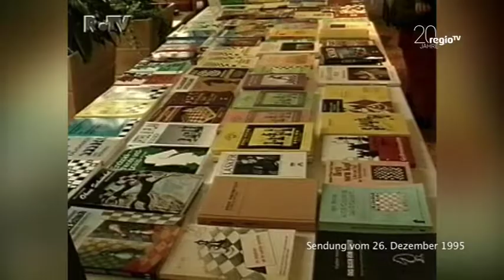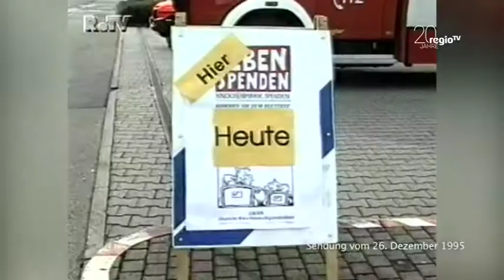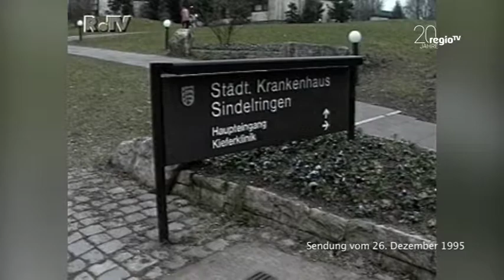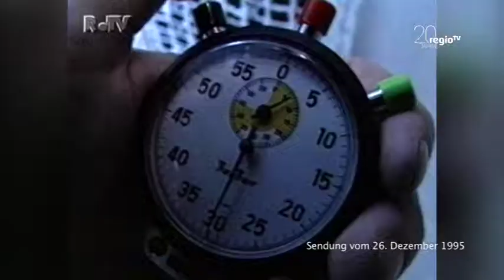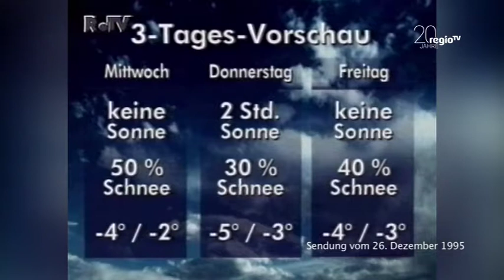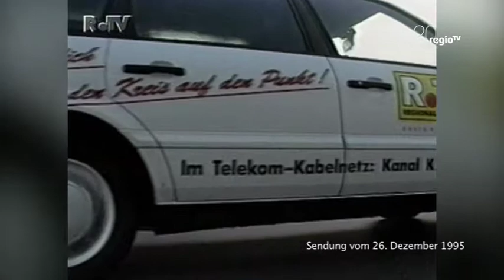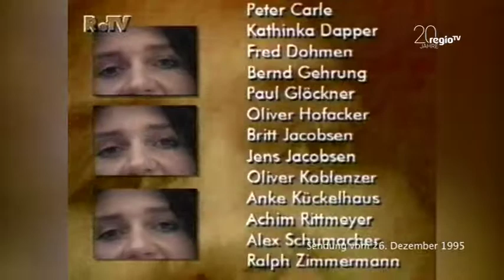Wir vor 20 Jahren | 26.12.1995 | Regional Magazin